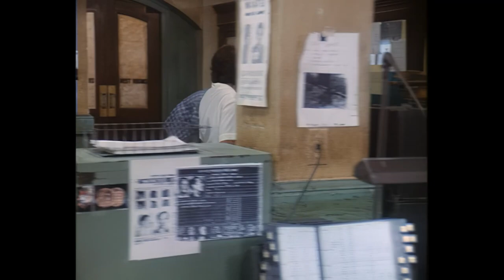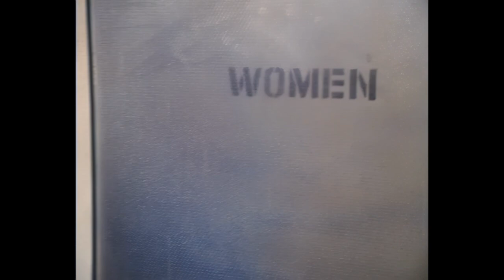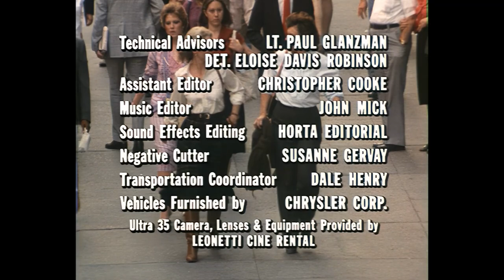Cagney & Lacey (1984) S04E03 - Insubordination (AI Remastered)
Date of Original Transmission - Monday 29th October 1984
Original Channel - CBS
Current Owners - MGM (Amazon)